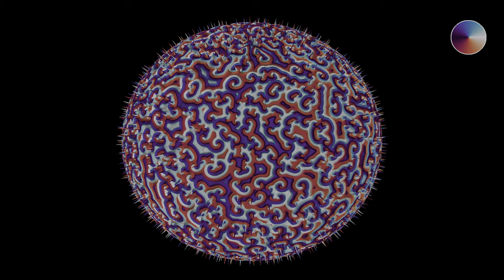Spirals in the rock-paper-scissors equation on the sphere: Phase and gradient of phase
This video shows a spherical analogue of the "rock-paper-scissors" reaction-diffusion equation, that appears for instance in the video , with color gradients that focus on the predominant chemical species.
The reaction-diffusion equation is defined as follows. At each point in space and time, there are three concentrations u, v, and w of chemicals, that we may call Red, Blue and Green. Denoting by rho = u + v + w the total concentration, the system of equations is given by
d_t u = D*Delta(u) + u*(1 - rho - a*v)
d_t v = D*Delta(v) + v*(1 - rho - a*w)
d_t w = D*Delta(w) + w*(1 - rho - a*u)
where Delta denotes the Laplace operator, which performs a local average, and the parameter a is equal here to 0.75 while D is equal to 0.2. The terms proportional to a*v, a*w and a*u denote reaction terms, in which Red is beaten by Blue, Blue is beaten be Green, and Green is beaten by Red. The situation is thus similar to the Rock-Paper-Scissors game ), and there exist simpler cellular automata with similar properties, see for instance
The equation is solved by finite differences, where the Laplacian is computed in spherical coordinates. Some smoothing has been used at the poles, where the Laplacian becomes singular in these coordinates.
To obtain the color hue, the values of u, v and w are converted into an angle with the following steps:
- divide u and v by the total density rho = u + v + w
- set x = (u - 1/3) + (v - 1/3)/2 and y = (v - 1/3)*sqrt(3)/2
- convert (x,y) to polar coordinates
The resulting transformation from (u,v,w) to (x,y) is similar to a discrete Fourier transform with 3 modes. The color hue then depends on the polar angle.
HSL/Jet: 0:00
Twilight: 1:55
In the first part, a more "psychedelic" color scheme is used, while in the second part, the colors are a bit more tame. The radial variable depends on the norm of the gradient of the phase, meaning it is large where the chemical concentrations change quickly over space.

Render time: 1 hour 31 minutes
Compression: crf 23
Color scheme: Part 1 - HSL/Jet
Part 2 - Twilight by Bastian Bechtold

The simulation solves a reaction-diffusion equation by discretization. The algorithm is adapted from the paper